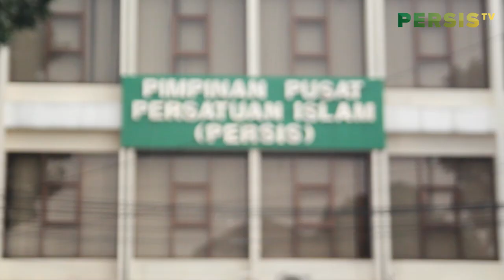Makna Shaum Dengan Taqabbalallahu Minna wa Minkum Oleh KH. Aceng Zakaria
Bagi ikhwatul iman yang ingin berpartisipasi untuk keberlangsungan program dakwah ini, Silahkan transfer infaq anda ke no rekening Bank Muamalat 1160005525 a.n Pusat Zakat Umat
( Laz Persatuan Islam ) Keterangan transfer DANA DAKWAH
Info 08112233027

Kita tonton video yang lainnya ...

Dibawah Bidang KOMINFO PP. PERSIS

Audio By
Artis : Tom Peters, Gavin Harrison, Chris Warner
Album : ANW2372 - Orchestral Drama